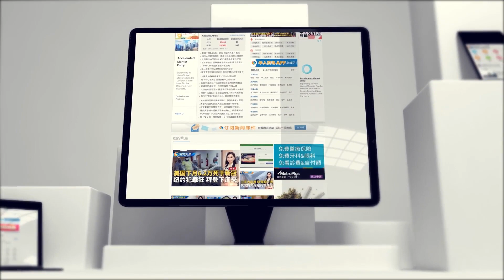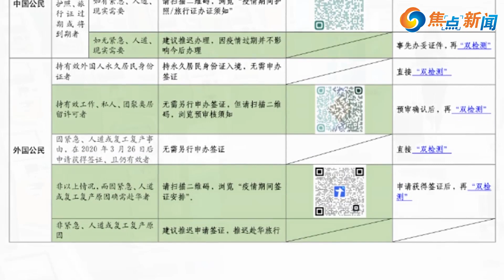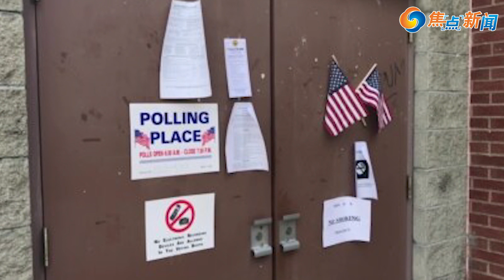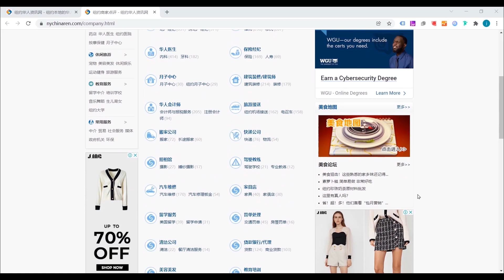飞中国机票涨10倍 直飞航班仅4家;美籍球员未向中国国旗致敬遭罚;民调:共和党已领先民主党;孩子被绑架 家长小心诈骗;习终极目标:为中美冲突做好准备 | 焦点新闻 2022.10.19